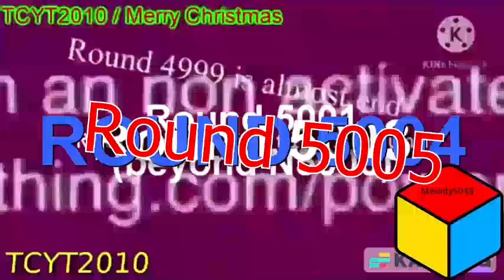Snully's 50 Mirrored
N5005 vs everyone